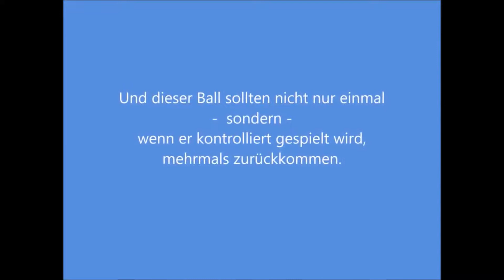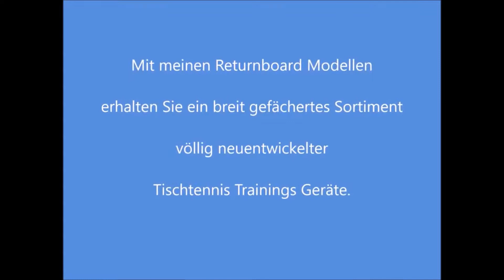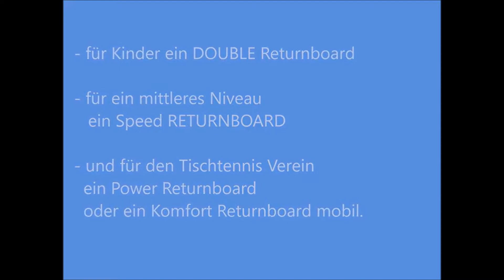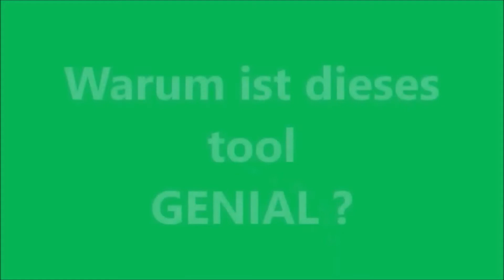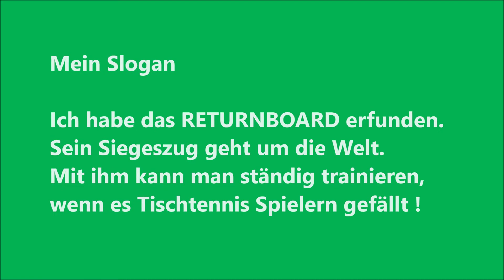Tischtennis Trainings - tool - für Deine TOPSPIN-Verbesserung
zeigt dir alle Returnboards, Preise, Fotos und Videos für jedes Modell. Dabei  Weltneuheiten für das Tischtennis-Training.

„RETURNBOARD“ bietet Tischtennis-Trainingsgeräte, die einen fantastischen Ballwechsel mit dir selbst ermöglichen.
 Dieses Training verbessert Deine Tischtennis Technik, Deine RETURNSTABILITÄT und Deine Kondition.
Meine Trainingsgeräte geben dir ein FEEDBACK zur ROTATION, zum TEMPO, zur PLATZIERUNG und zur RETURNLÄNGE.
Dieses Feedback fördert Deinen LERNFORTSCHRITT insbesondere beim Topspin-Training.
Möchtest du deine Technik verbessern, dann erhältst du von mir konkrete Übungsbeispiele auf Basis eines konkreten Returnboard- Modells.
Ich biete dir auf meinem Kanal regelmäßig neue Übungen und Tipps, um dich auf das nächste Level zu bringen.

▬ Empfohlene Videos ▬▬▬▬▬▬

STIGA Holz : Allround Classic WRB
VORHAND: CLUSTER von Pimple Park 0,6
RÜCKHAND: andro HEXER POWERSPONGE  2,1